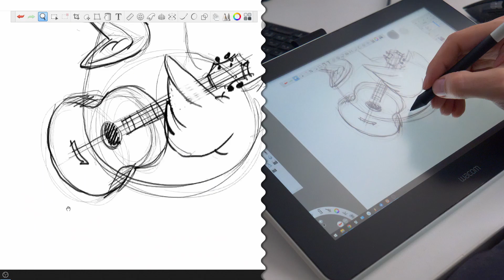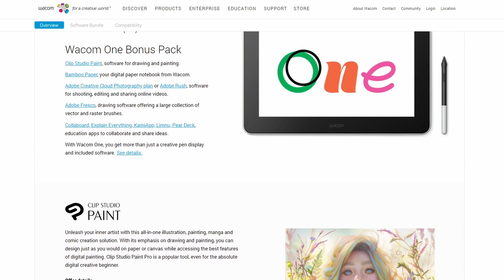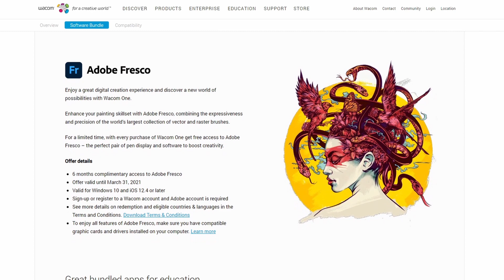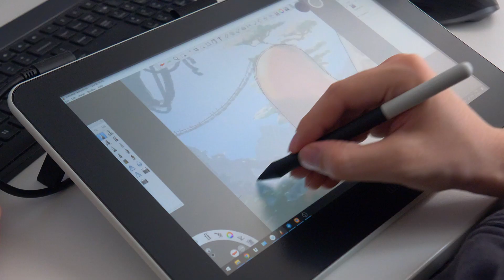Tableta grafică Wacom One - Unboxing & Review cu Toma Alexandru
Cu WACOM One te distrezi în timp ce creezi! Creionul usor și ergonomic, cu vârf sensibil la presiune, combinat cu suprafața netedă a tabletei, oferă rezultate uimitoare.

Mulțumim Wacom România și Toma Alexandru pentru realizarea acestui clip!
Poți afla mai multe depsre ce face Toma (pe lângă standup comedy ) la acest

Specificații cheie Wacom One:

✅ Dimensiune display: 13.3 in (33,8 cm) / Rezolutie: Full HD 1920 x 1080
✅ Dimensiune 225 x 357 x 14,6 mm / Greutate: 1,0 kg
✅ Color gamut: NTSC 72% (CIE1931) / Unghiul de vizualizare: 170/170°
✅ Raport de contrast: 1000: 1 / Rata de raspuns: 26 ms
✅ Raport aspect / Luminozitate: 16: 9 / 200cd/m2
✅ Wacom One Pen: fara fir, fara baterii, cu 4096 niveluri de presiune
✅ Stand cu picioare pliabile integrate pentru unghiul de 19 °

Lasă-ne în comentarii ce alte produse ai dori să vezi testate sau prezentate în clipurile noastre!